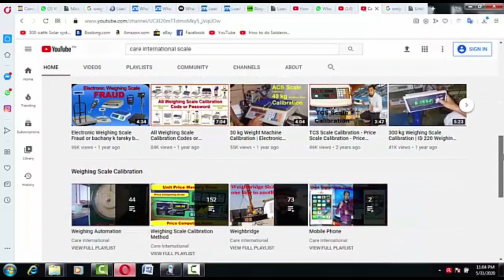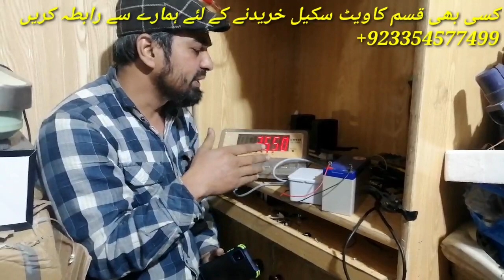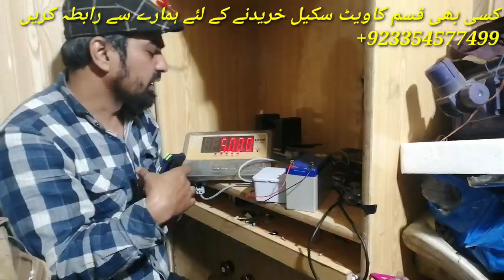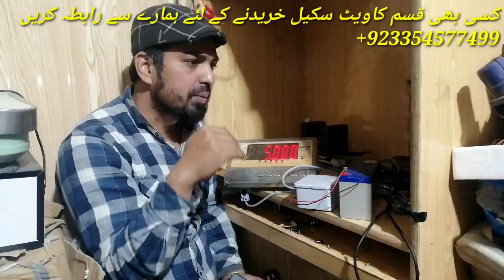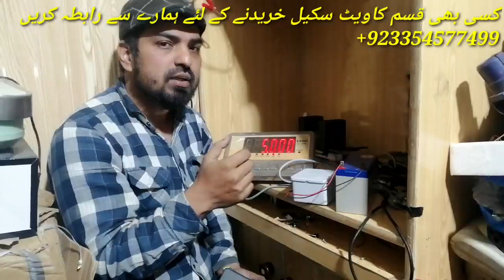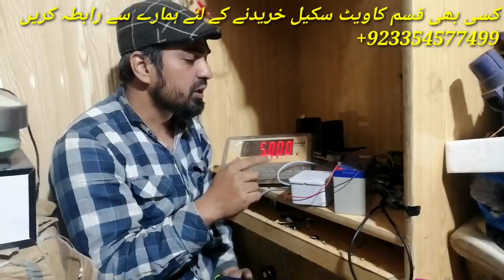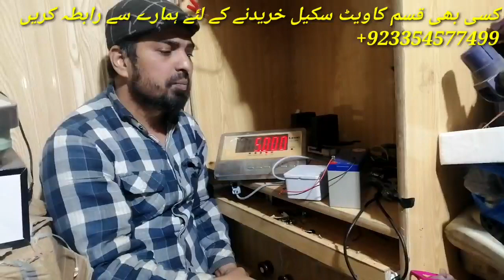Cheating Weight Machine Via Mobile | Electronic Weight Scale Fraud or bachany k tareky care interna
How can you less or increase the weight through mobile and how to protect yourself from this fraud
موبائل کے ذریعہ آپ کس طرح وزن کم کرسکتے ہیں یا بڑھا سکتے ہیں اور اپنے آپ کو اس فراڈ سے کیسے بچائیں گے۔  اس ویڈیو میں ہم آپ کو بتائیں گے کہ کس طرح جرائم پیشہ افراد 25 سے 30 فٹ دور رہتے ہیں موبائل فون کے ذریعے اپنا وزن کم کرتے ہیں یا بڑھاتے ہیں۔  اور کیا طریقے ہیں جس سے آپ اس سے بچ سکتے ہیں یہ ویڈیو وزن کے پیمانے پر آپریٹر اور صارف کے ل for بہت موزوں ہے۔  یہ آلہ کسی بھی وزن والے پل یا کسی بھی الیکٹرانک وزن والی مشین کے اوپر لگایا جاسکتا ہے
If you are weighing scale operator or user So you most watch this video.
In this video we will tell you How do criminal people weigh less or increase through mobile phones Staying 25 to 30 feet away.
And what are the ways you can avoid it
This video is very suitable for the weighing scale operator and the user.
This device can be mounted above any weighing bridge or any Electronic Weighing Machine.